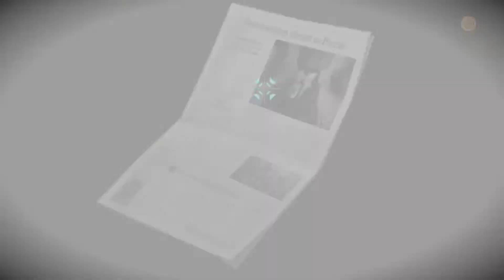《大逆轉裁判編年史》玩法概覽預告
《大逆轉裁判編年史》玩法概覽預告 The Great Ace Attorney New Features Trailer。